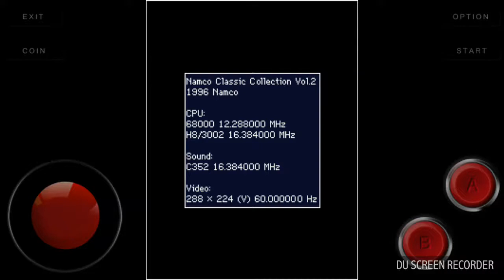Dig dug arrangement